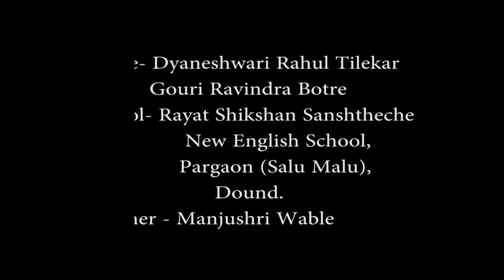Electricity generation from house sewage water